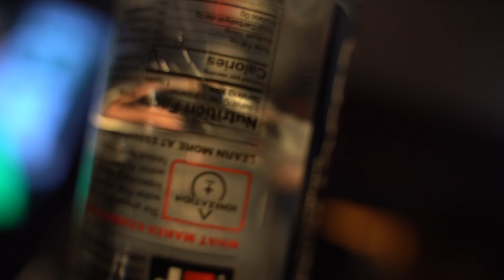Tecca Loves You || Lil Tecca, Ski Mask The Slump God, Lil Yachty Babysantana & More!!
Ceimeo Presents Tecca Loves You Tour vlog featuring special guest appearances